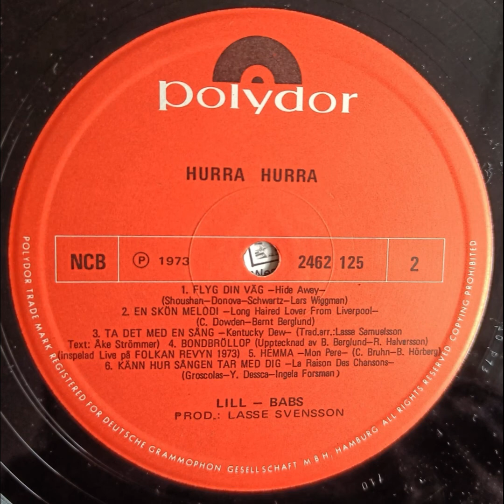Lill-Babs - Nere vid älven (1973)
Inspelad från LP-skivan Hurra, Hurra (Polydor, 2462 125).
Originaltitel: Down by the river